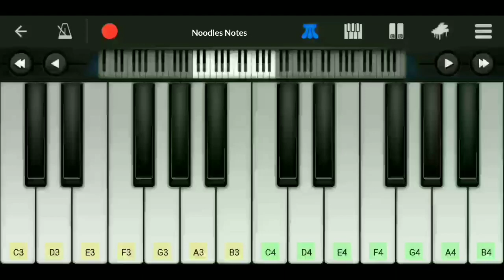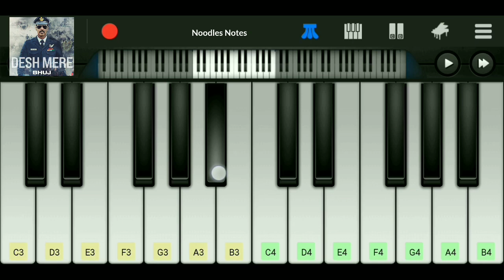Desh Mere - Bhuj || Arijit Singh || Piano (notes, tutorial, cover)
📌 Song : Desh Mere
      Singer : Arijit Singh
      Lyrics : Manoj Muntashir
      Movie : Bhuj - The Pride of India

🎥 Piano cover of the Hindi song "Desh Mere" from the Bollywood movie "Bhuj - The Pride Of India" (2021).
00:16 - 1st verse
01:49 - 2nd verse
Recorded with tutorial approach and notes embedded on the keys for aid in notation.